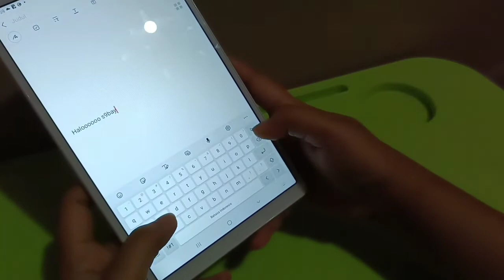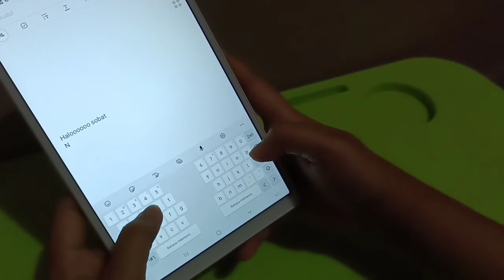Cara Mudah Ganti Model Keyboard di Samsung Galaxy Tab A7 Lite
Nextren.com - Hai sobat Nextren, ternyata di tablet Samsung Galaxy Tab A7 Lite kita bisa loh ganti model keyboard.

Dan dari model keyboard yang disediakan ada yang membuat nyaman. Apakah itu? Tonton videonya yuk!